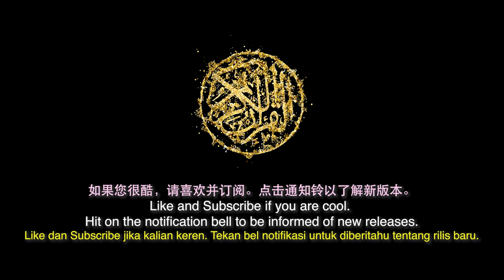Do Born Muslims Face Pressure Both Internally and Externally?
Do born Muslims face pressure both internally and externally? How do they manage them? Here’s a snippet of the full video.

Watch the top 10 struggles of a born Muslim on Shaherald YouTube channel.

We hope that our sharing will inspire you to seek more knowledge and increase your iman (faith), InsyaAllah (God Willing).

Do share with your family and friends if you find the discussions beneficial.

Most importantly, invite all who are curious to know more about Islam.